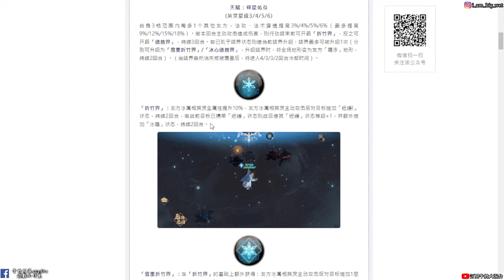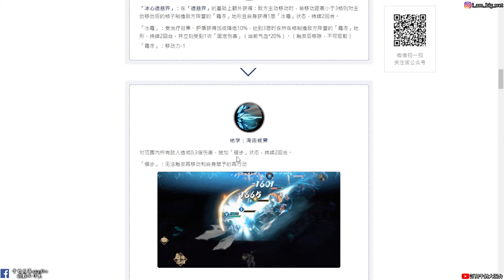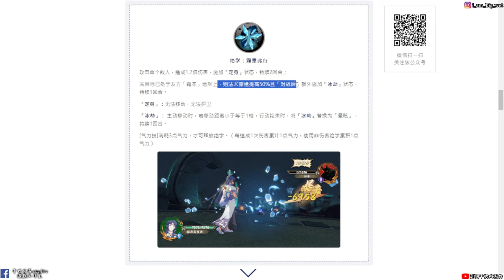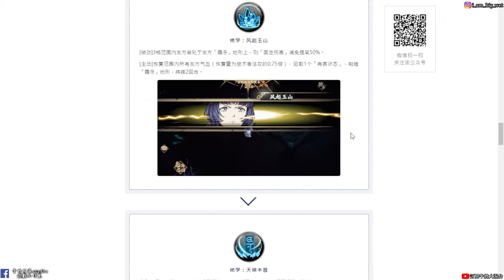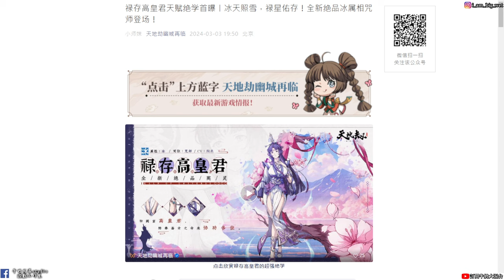【天地劫手遊】高皇君|冰結界終於出了 快抽呀|技能介紹|牛奶大濕台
2.如果有喜歡天地劫手遊的朋友，可以加入大濕的LINE社群
密碼:3345678